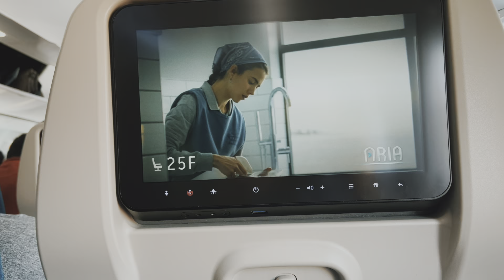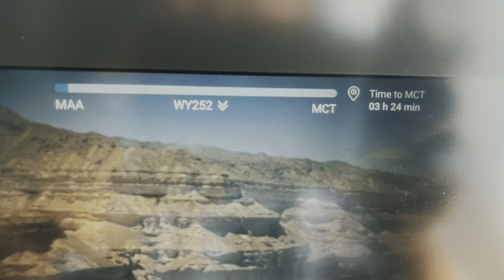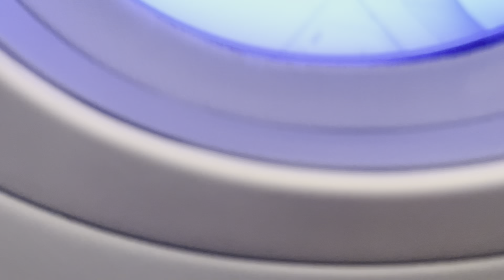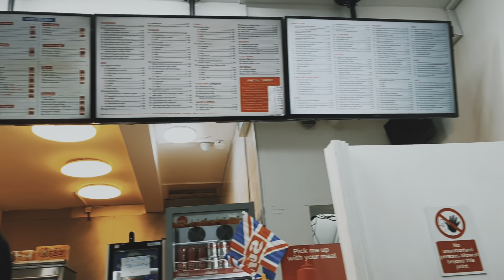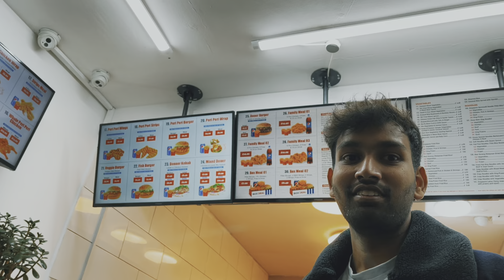Coimbatore to London🏴󠁧󠁢󠁥󠁮󠁧󠁿| Flight Journey | First international trip | Ep-1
Hello guys,,,
In this video I have shared the experience of my first international flight journey to UK,

Track Name. City beat